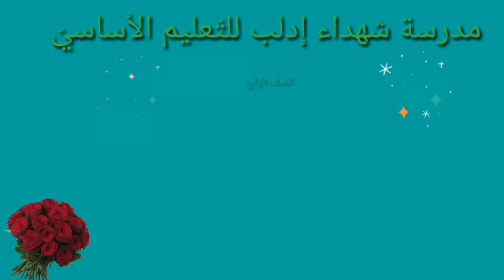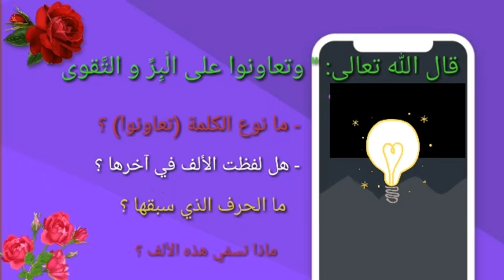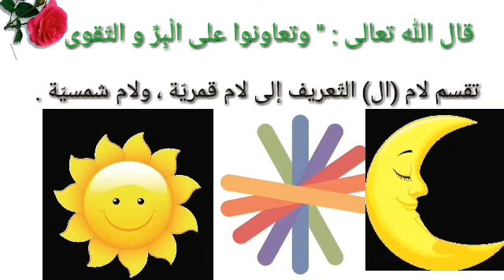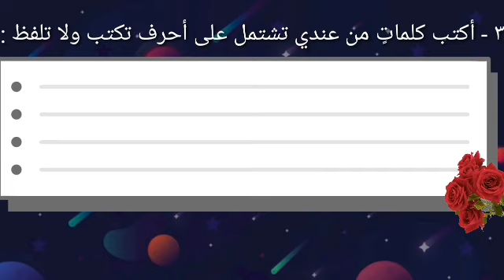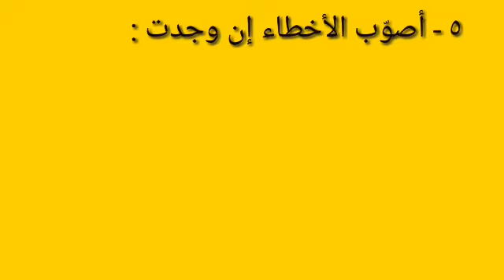درس إملاء مادة لغة عربية لطلاب الصف الرابع الابتدائي بعنوان أحرف تكتب ولا تلفظ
أحمد اليوسف